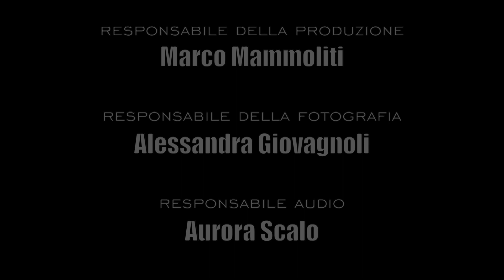Pearl P-2052C & P-2050B Eliminator REDLINE Pedals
Il PowerShifter Eliminator della Pearl è stato un grande passo avanti nella produzione di pedali per batteria.

Acquista Eliminator Twin BD Pedale Chain Drive
Acquista Eliminator Redline Single Pedale Belt Drive

Ora con l’Eliminator Redline Pearl è andata oltre.  L'unico pedale al mondo con il sistema brevettato Interchangeable Cam System, ossia il sistema che ti permette di cambiare la cam senza dover comprare un intero pedale nuovo.

La personalizzazione del  Redline  è  praticamente illimitata e consente di settare la sensibilità, potenza e velocità personalizzando completamente ogni aspetto. È un po’ come avere quattro pedali in uno. Il Redline  unisce la straordinaria potenza e flessibilità dell'originale  Eliminator alla fluida velocità dei pedali della serie Demon.  Durante il test il Redline è, infatti, risultato sicuramente più fluido, leggero e veloce. I battenti  del Redline hanno anche un design migliore e più pratico rispetto al predecessore offrendo un  suono e un attacco potente nella versione lato plastica. Le impostazioni predefinite sono pressoché perfette.

Tra i vantaggi abbiamo notato un gran bel design e una robustezza anche visiva. Il pedale è molto morbido, molto silenzioso e molto preciso. Quasi preciso come un pedale a presa diretta. Non c'è molta differenza di prezzo rispetto al suo predecessore e può competere con i pedali a catena di alta gamma. Altro vantaggio è che viene fornito con una bella custodia!